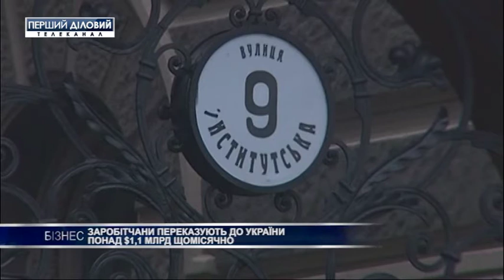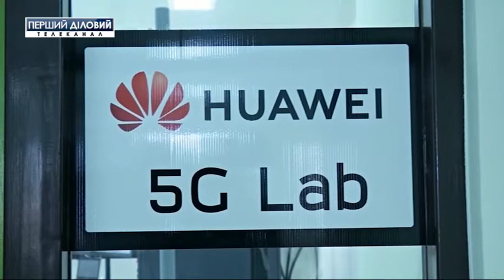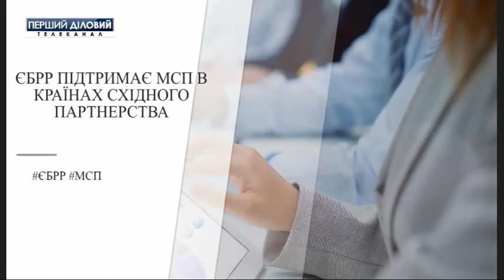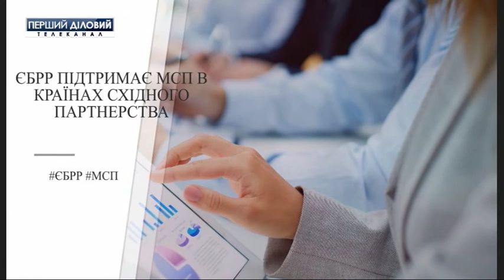Выпуск новостей за 20 декабря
Украина и Россия достигли принципиального соглашения по транзиту газа.
В Госгеокадастре не зарегистрировано 4,3 млн. гектаров земли.
В Киеве прошло итоговое заседание УСПП.